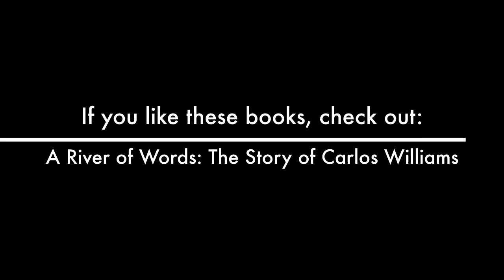Jen Bryant & Melissa Sweet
This video is about Jen Bryant & Melissa Sweet